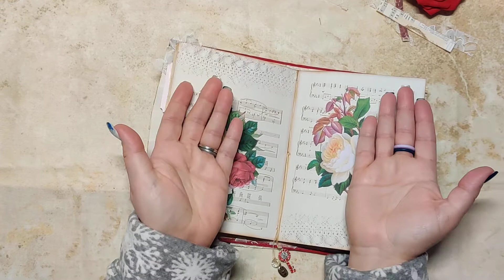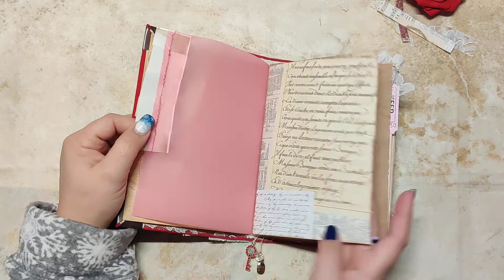A lovely Vintage Rose Journal Flip Thru (SOLD)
Thank you for joining me today as we flip thru my newest handmade item.

I hope you enjoy this video as we flip thru my first handmade journal of 2022.

*Please forgive the constant Tuesday reference for last Thursday's video for Today is Tuesday and apparently I was stuck on today! hahaha.  So sorry for any confusion. :)

Digitals used within this journal:

    Vintage Rose Piano & Lace 5x7 side-by-side journal pages

    Basic Collage Background Paper Set 2

     Amour Journal Kit (All included)

     Valentine Inspired Vintage Rose Mini Ephemera Set

     Piano N' Lace Vintage Rose Journal Card set